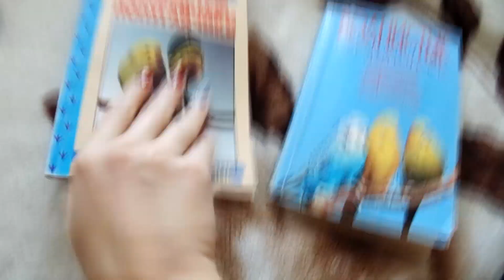Уход за волнистыми попугаями.Часть 1. С чего следует начать? Уход и содержание волнистого попугая.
Уход и содержание волнистого попугая! С чего нужно начать?
Не много полезного видео, развивающего видео! Прежде, чем завести попугая, подумайте есть ли у вас необходимые условия для этого!!! Они обязательно должны быть!)))))
                                                   МЫ В СОЦ. СЕТЯХ:
Я стараюсь в монтажах видео, беру информацию из просторов интернета, из своих книжек про попугаев и из своего опыта, поэтому выкладываю видео не часто, так как для этого нужно много времени.
Карта TБ: 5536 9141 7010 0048
ЮMoney: 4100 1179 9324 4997